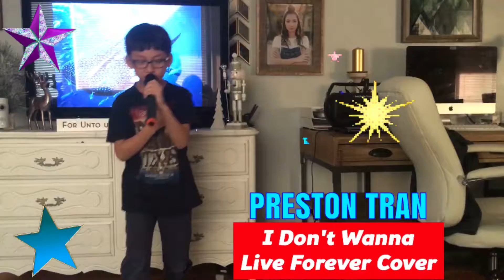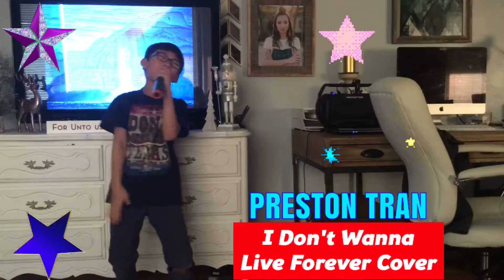Zayn/Taylor Swift - I Don't Wanna Live Forever Music Cover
U❤️❤️ Zayn  and Taylor
Swift I Don't Wanna Live Forever Music Cover by Preston

My name is Preston and I am 8 and I am Preston The Singer! I have been singing since I was 1 and I LOVE music and toys! My dad and I created this YouTube and Instagram channel and hope you be my friends and joined me on my journey! I love meeting new friends.